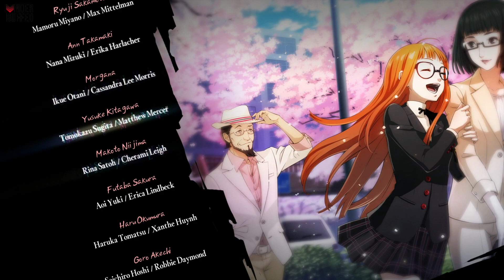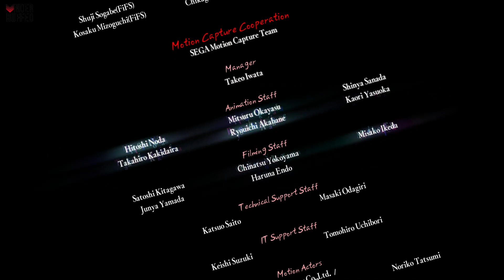Persona 5 Royal Secret "Happy" Ending (Spoiler)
Only watch if you have unlocked the 3rd semester and infiltrated the final palace.